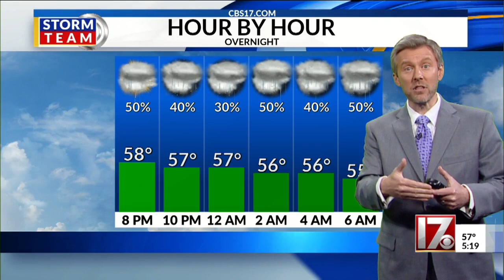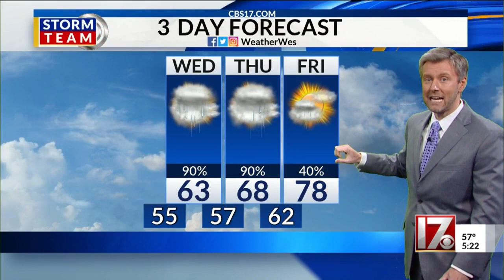Wes Hohenstein 5 p.m. forecast May 19